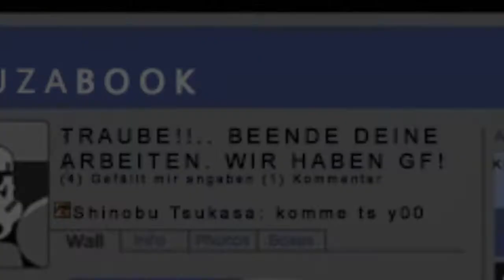yakuzabook.com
Traube labert wiedermal etwas zuviel aber merk dir eins
der boss ist nicht kleinkariert wie schreibpapier ;)